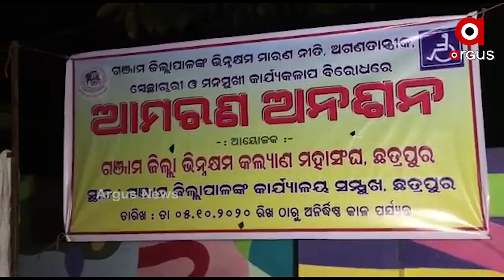ଦିବ୍ୟାଙ୍ଗଙ୍କ ଆମରଣ ଅନସନ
ଗଂଜାମ ଜିଲ୍ଲା ଭିନ୍ନକ୍ଷମ କଲ୍ୟାଣ ମହାସଙ୍ଘ ପକ୍ଷରୁ ଦିବ୍ୟାଙ୍ଗ ମାନଙ୍କ ପାଇଁ ଉଦ୍ଧିଷ୍ଟ ସମର୍ଥ ଆବାସିକ ସ୍କୁଲ ଉଚ୍ଛେଦକୁ ବିରୋଧ କରି ଗଂଜାମ ଜିଲ୍ଲାପାଳଙ୍କ କାର୍ଯ୍ୟାଳୟ ସମ୍ମୁଖରେ ଦିବ୍ୟାଙ୍ଗ ମାନେ ସାରା ରାତି ଖୋଲା ଆକାଶ ତଳେ ଆମରଣ ଅନସନରେ ବସିଛନ୍ତି.
ArgusNews Odisha Ganjam Handicapped_StrikeWatch all the current, latest and breaking news only on "TheArgus.in" LIVE TV. The one-stop destination for LIVE news on politics, entertainment, sports, gadgets, and business.